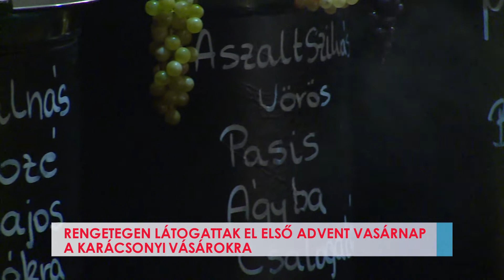Rengetegen látogattak el első advent vasárnap a karácsonyi vásárokra - 2021-11-29